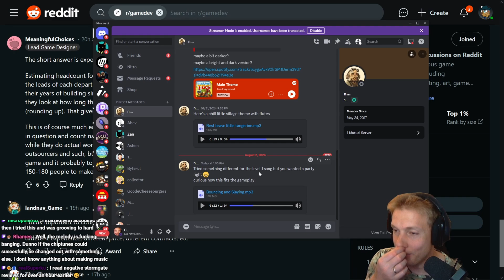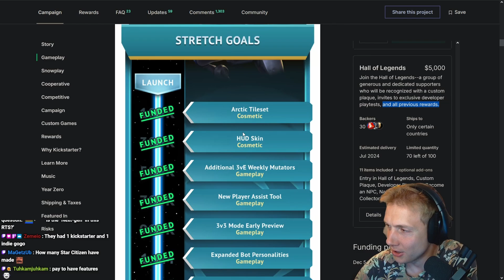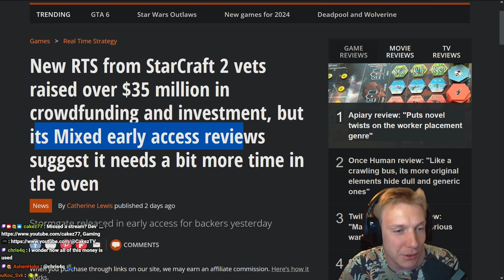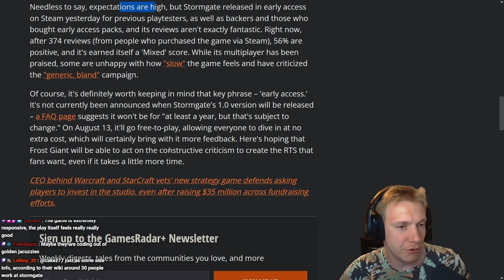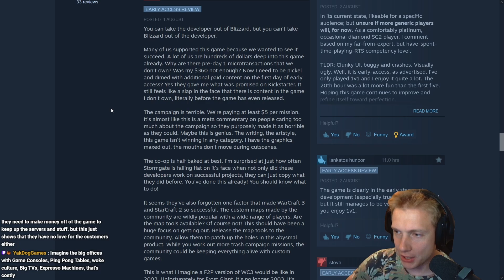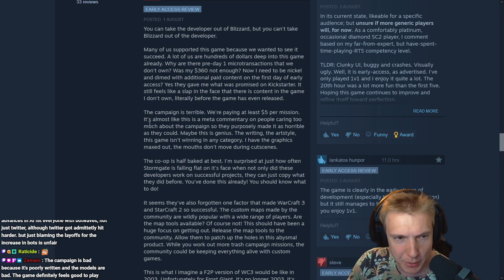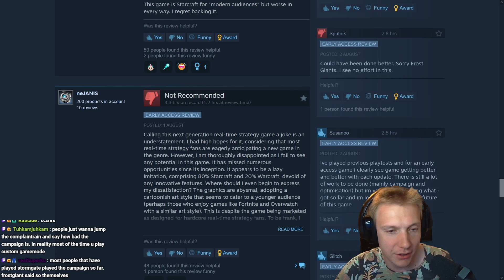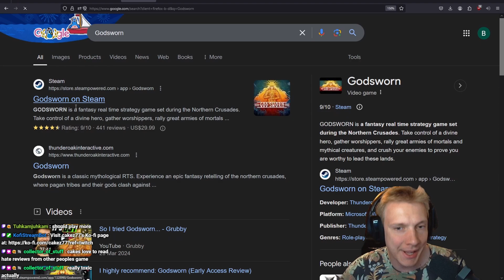The Stormgate Situation is BAD